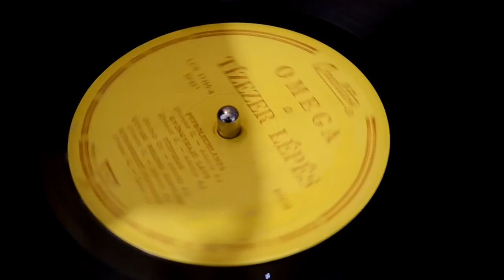Omega - Gyöngyhajú lány (vinyl)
This is a very rare early release of Omega's second album, 10000 lépés. Only 1000 pieces were made, the later ones have the record image behind the Qualiton logo, and the even later have stereo sound and an orange label. I got it for 1000 Ft = 3.30€ in Budapest from someone who had no idea what is he selling :)
After treating the record with some Herkules wood glue, it started to sound better, but it's obvious it was listened with a bad equipment in the past. I think this quality is not bad from a 46 year old record.

Also, I'm sorry for the noise in the quiet passages, the Shure M97xE appears to be noisier than the AT91. Also, I'll be replacing the M97xE with an M91 with a JICO stylus and the tonearm will be rewired as well.

A bit of noise reduction was used on the audio to take the hum away, but no click/crackle or record surface noise reduction was used.